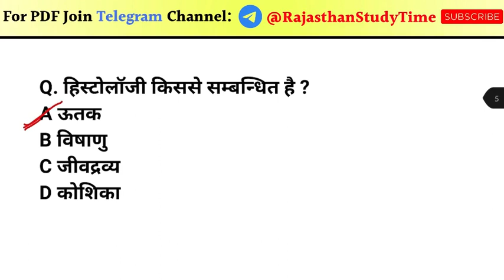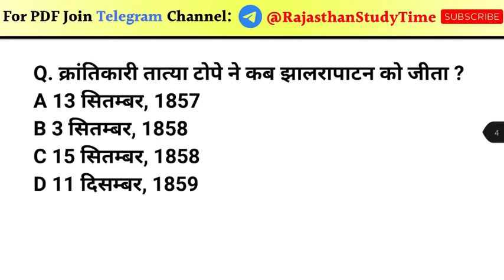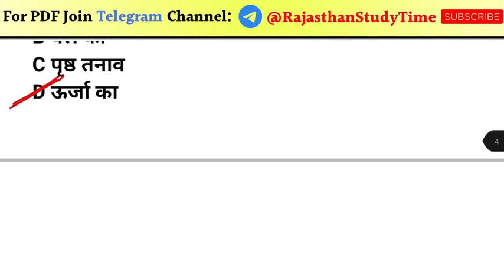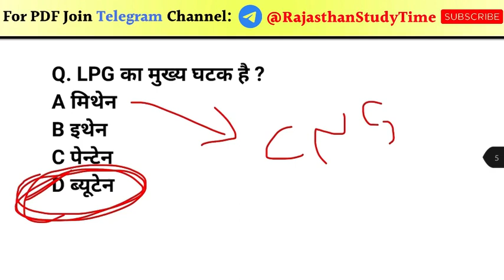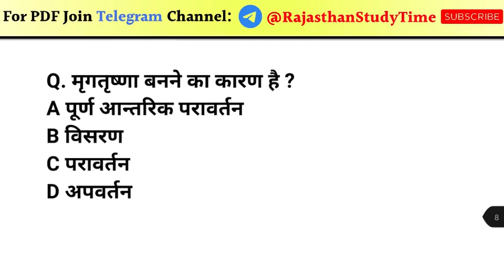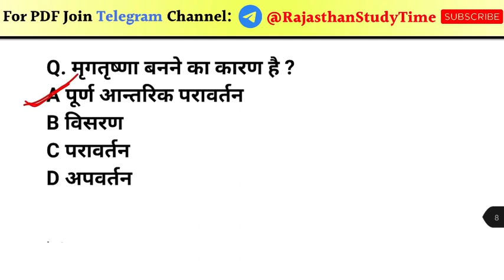RAJASTHAN POLICE MODAL PAPER 2022 | RAJASTHAN POLICE GK QUESTION | RAJASTHAN POLICE EXAM 2022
राजस्थान पुलिस कांस्टेबल भर्ती  2021
राजस्थान पुलिस कांस्टेबल भर्ती सिलेबस
राजस्थान पुलिस कांस्टेबल भर्ती पूर्व पेपर
राजस्थान पुलिस कांस्टेबल भर्ती नोटिफिकेशन
राजस्थान पुलिस कांस्टेबल भर्ती परीक्षा की तैयारी कैसे करे
राजस्थान पुलिस कांस्टेबल भर्ती परीक्षा 2021/ gk exam
rajasthan gk,
rajasthan gk question,
rajasthan history,
rajasthan geography,
Rajasthan GK, Rajasthan GK Questions with Answers in Hindi,
raj police canstable  gk utkarsh classes modal paper 2021,
raj police canstable  gk classes,